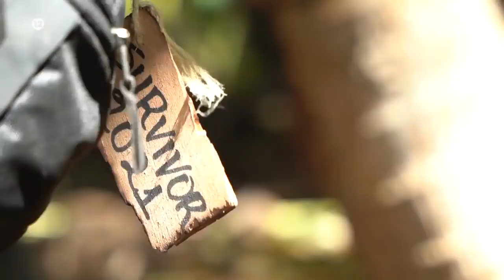Survivor Greece | Trailer | Ημιτελικός live - Κυριακή 4/7/21